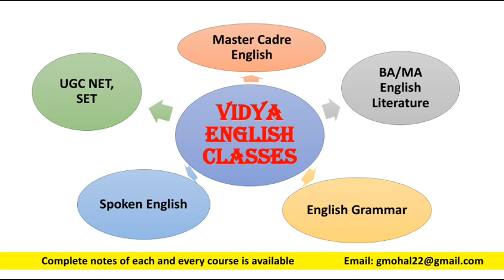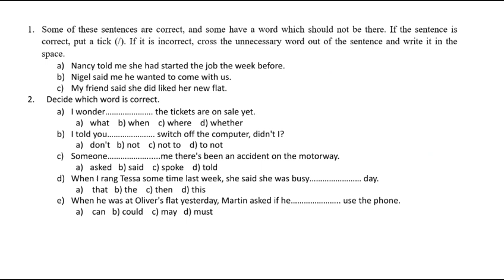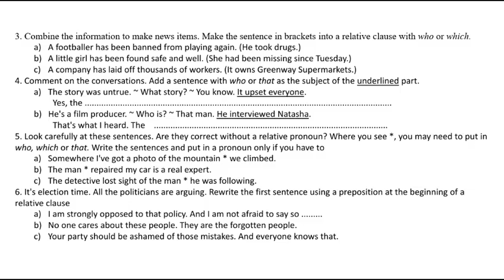Mock Test: Change the Reported Speech (Narration) &Relative Clause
Free online English Grammar and Spoken English course (From Basic to Advanced )